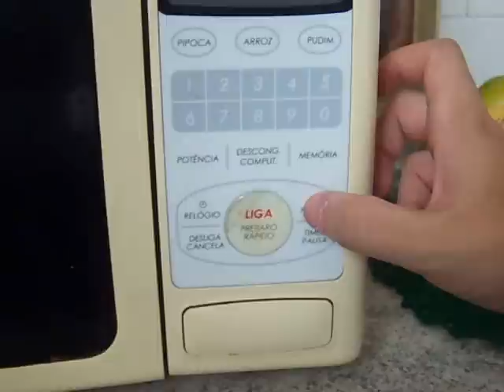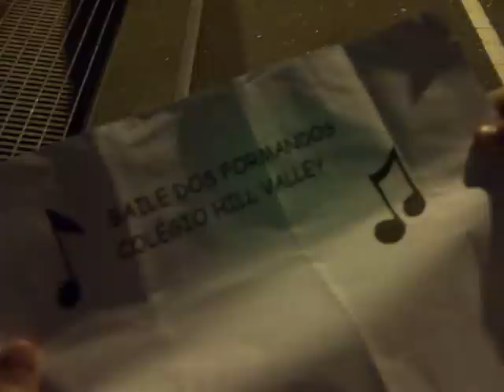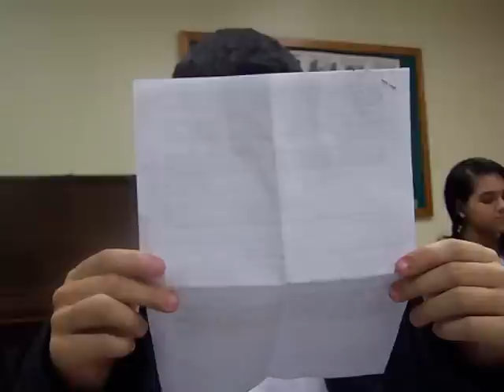billie to the future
satira de de volta para o futuro